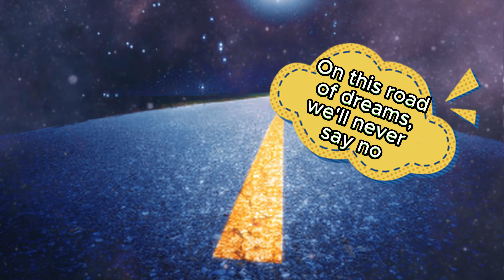The Motorhome Song - Life of Adventures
I made a short song using nothing but A.I. about my passion for road trips, motorhomes, and a life full of adventures. Hope you'll like it :)
I hit the road in my motorhome, ready to roam
Windows down, breeze blowing through my hair, I'm not alone
Cruising through open highways, feeling so free
This road trip adventure, just you and me

Headed wherever the wind may blow
On this road of dreams, we'll never say no
With the radio playing our favorite tunes
In my motorhome, under the starry nights, we swoon...

full time rv living boondocking